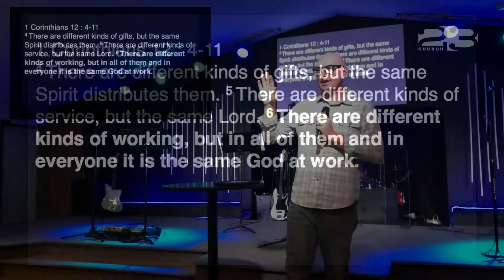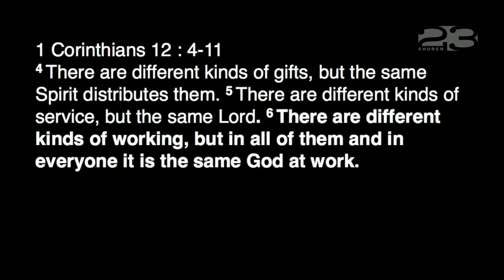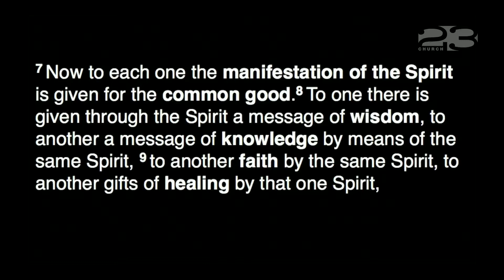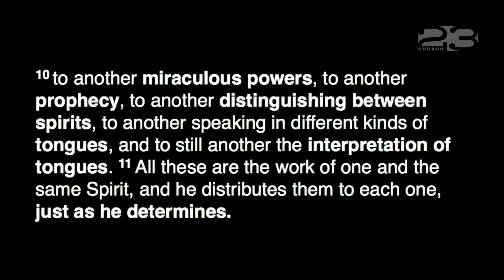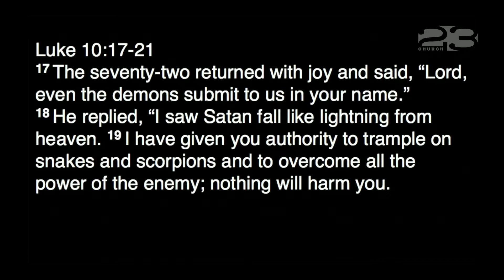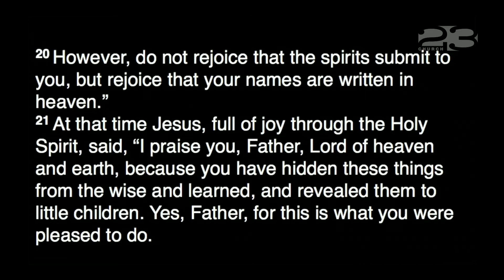GIFTS - Gifts Of The Spirit (FTC)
In our final week of out gifts series, we will talk about the gifts of the spirit.